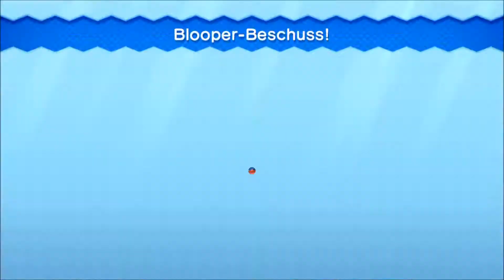Let's play Together New Super Mario bros. U: 001 Beste Steuerung EU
Das mit dem Sound wird nachher behoben
Mitspieler: